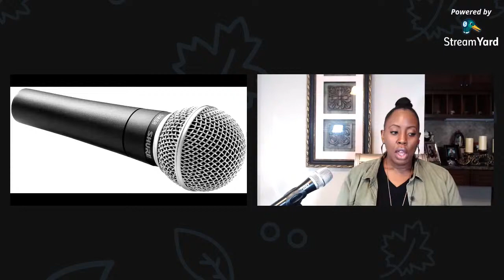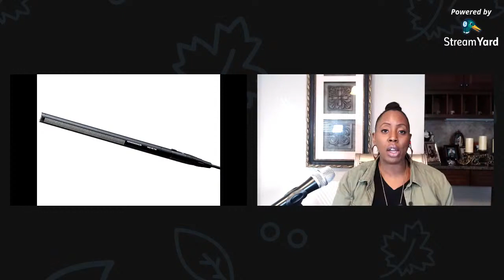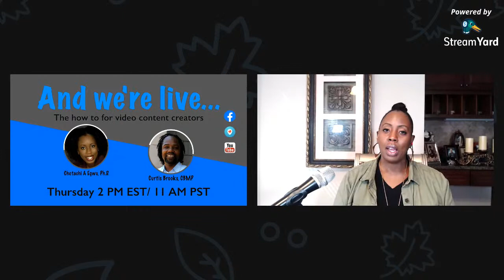And we're live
And we're live: Controlling Your Environment and Selecting Your Mic